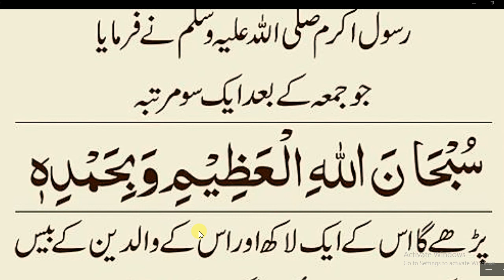Hazrat Muhammad SAW na farmaya Jumma ke din namaz jumma ke baad ka kjas wazifa